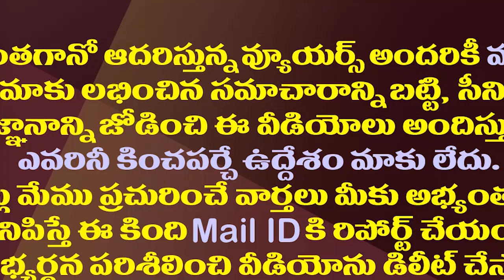రెబెల్ ఎమ్మెల్యేగానే కోటంరెడ్డి..టీడీపీలోచేరిక ఇప్పట్లో లేనట్లే| Kotamreddy To Continue As Rebel MLA